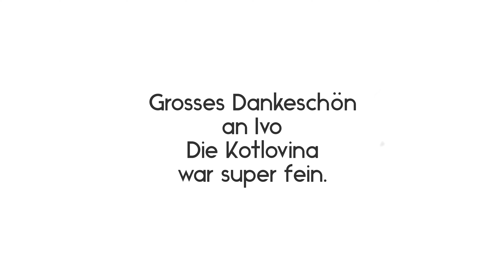Kotlovina bei Ivo's Garten, 13.08.2022